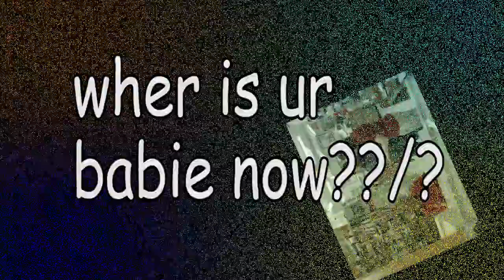Smoke the Rainbow